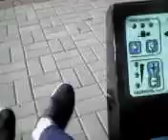ЧТО ОН КУБИК РУБИК